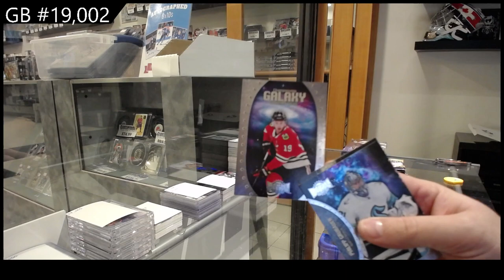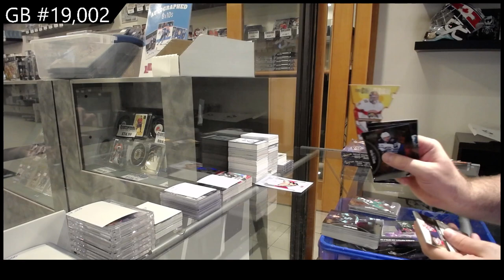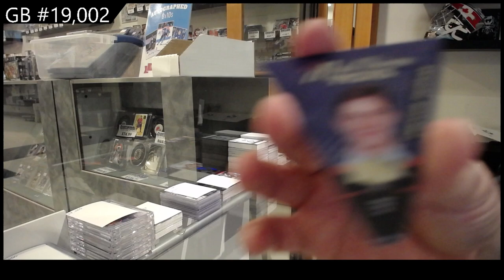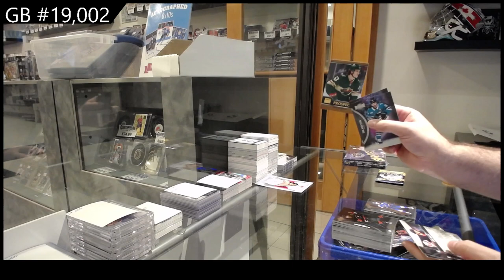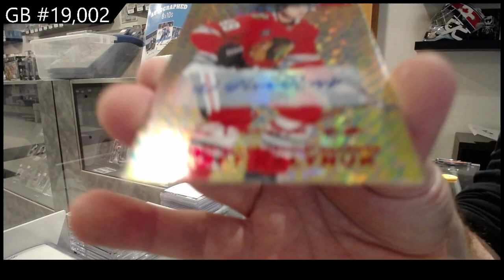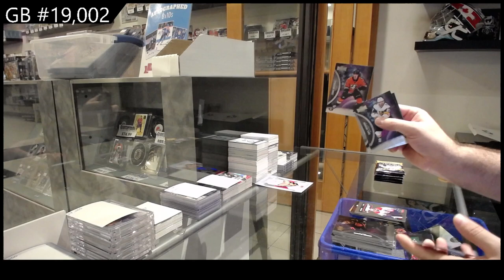21-22 Upper Deck Metal Universe Hockey 3 Box Break - C&C GB #19,002